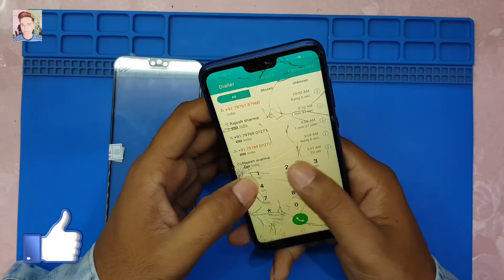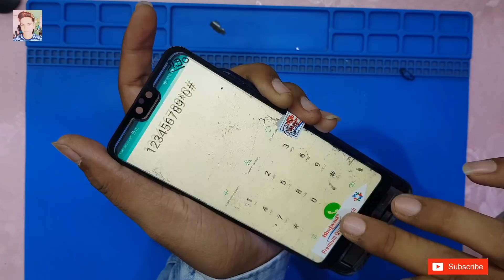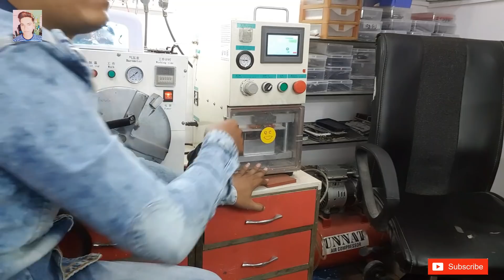Honor 9n broken tuch change without mobile open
new channel my friend

dosto is video me mene app logo ko honor 9n  ki tuti huhi tuch ko , bina mobile open krke shi krke dikhaya h